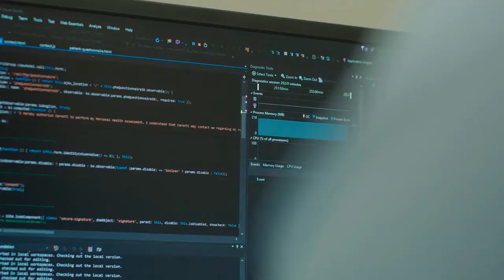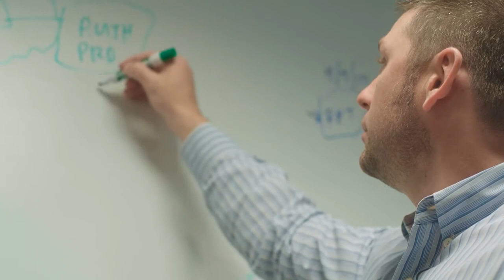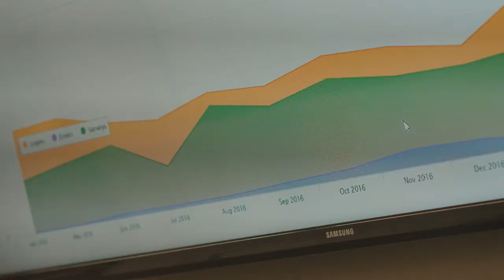CareATC Worksite Health | Technology and Analytics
At CareATC, we believe that technology is beautiful when it's invisible. Meet the team behind the technology we use to make the patient experience easier, the provider experience efficient, and the client experience excellent.

About CareATC
CareATC is a technology-driven healthcare company for the modern workplace. Learn more about our worksite health tools and services